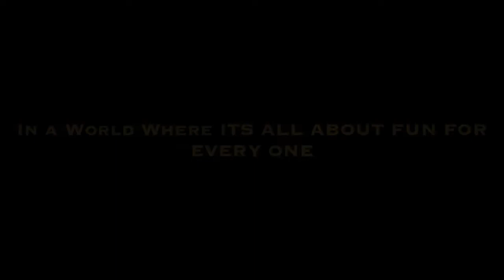M.O.T VS ARGYLE...STILL CHAMP 8U